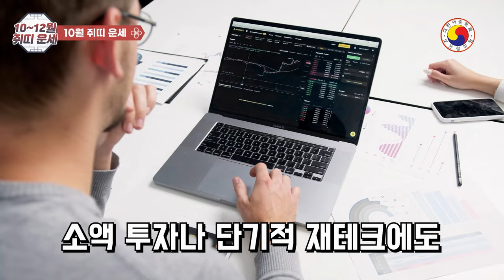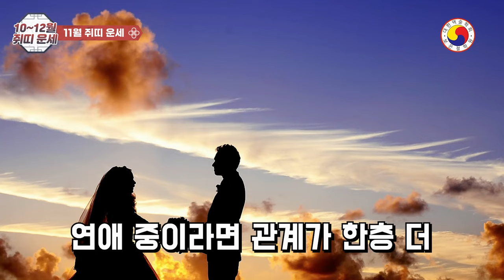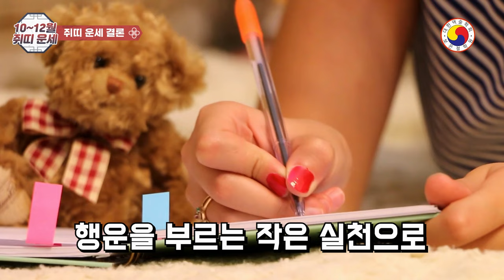10월~12월 쥐띠 운세 : 천복과 행운은 찬바람 타고 들어 온다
쥐띠운세 10월, 11월 12월 운세를 정리 했습니다